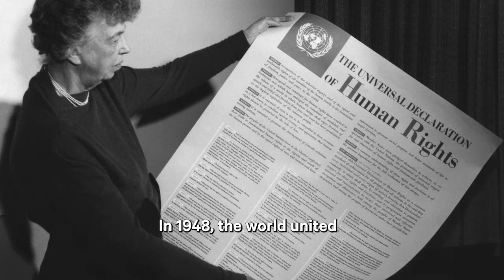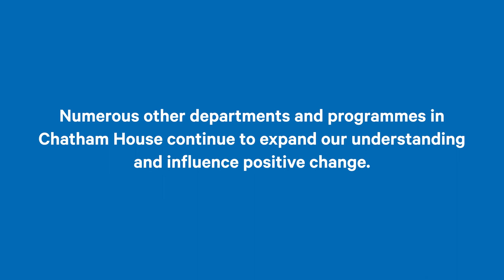Human rights and Chatham House: past and future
This video explores the significance of the Universal Declaration of Human Rights (UDHR) on its 75th anniversary - and the role of Chatham House and its International Law Programme in promoting and protecting human rights across various sectors.

What is the importance of human rights? What are the challenges and opportunities in advancing them? And how can we inspire action towards creating a world where human rights are respected and protected?

This video was first shown at the Chatham House 2023 London Conference.